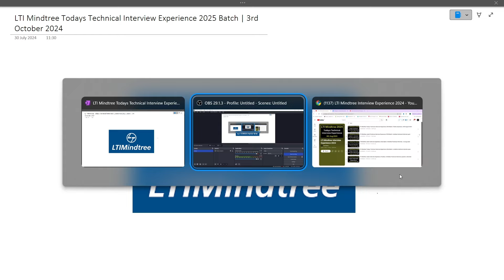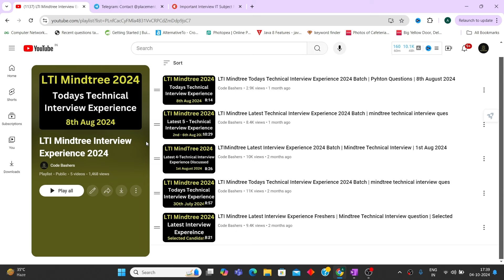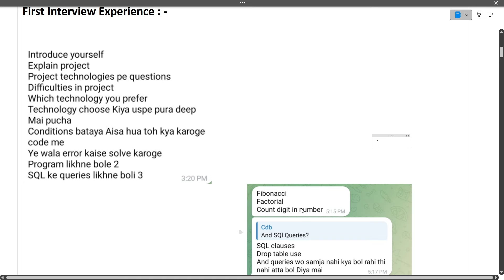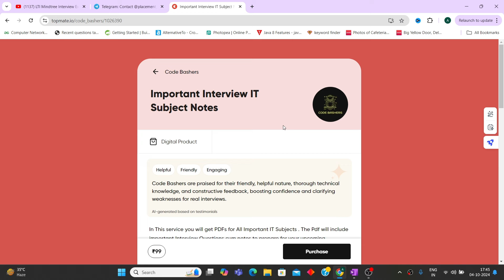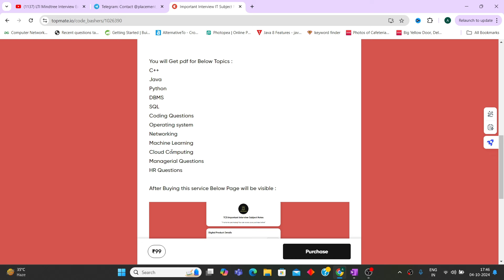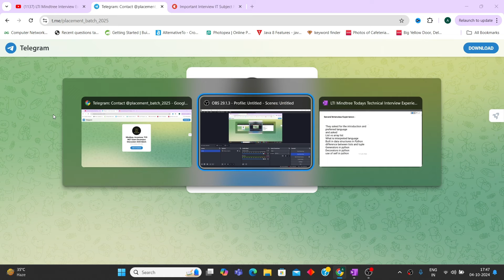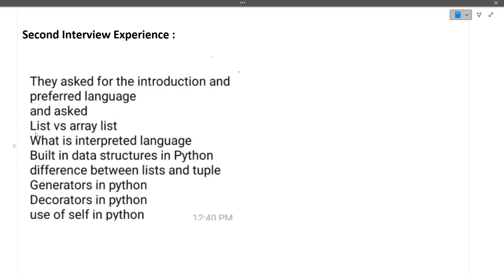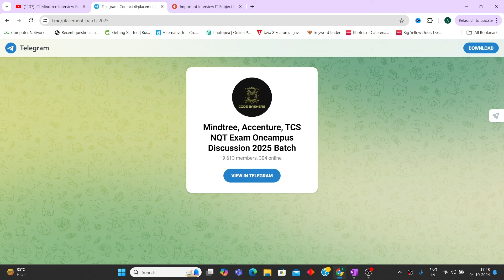LTI Mindtree Todays Technical Interview Experience 2025 Batch | mindtree technical interview ques